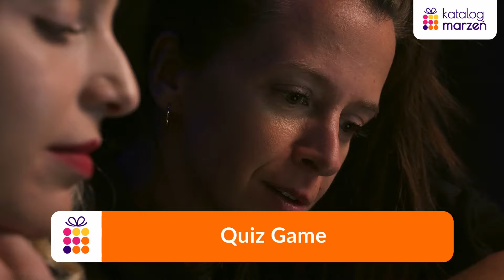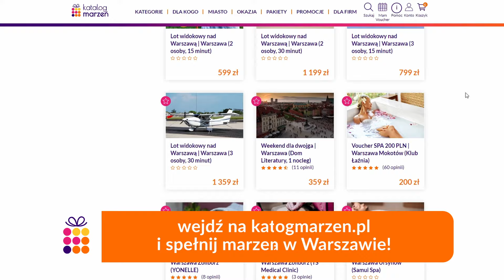CO ROBIĆ W WARSZAWIE? TOP 10 ATRAKCJI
Szukasz oryginalnych pomysłów na spędzenie czasu w Warszawie? Sprawdź naszego propozycję i zainspiruj się 🤩 W filmie znajdziesz różnorodne pomysł, z których zdecydowanie możesz znaleźć coś dla siebie. Vouchery na atrakcje w Warszawie znajdziesz tutaj